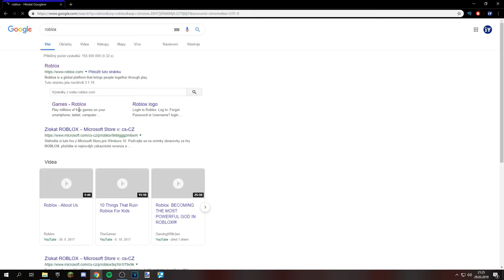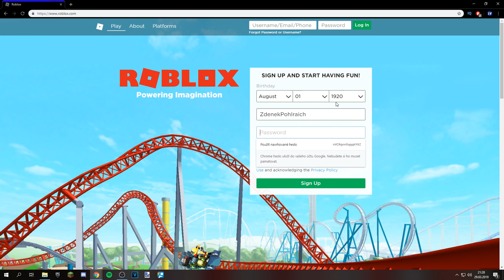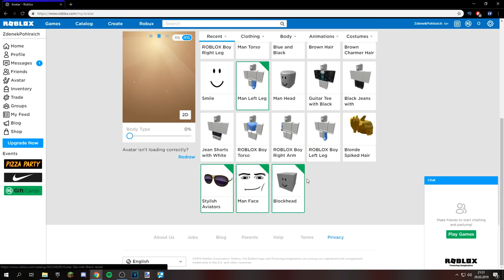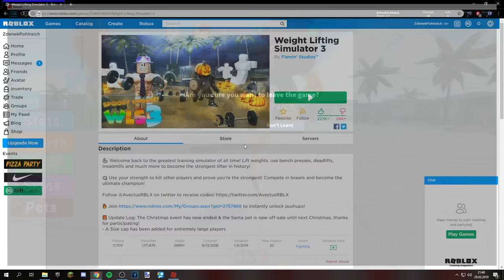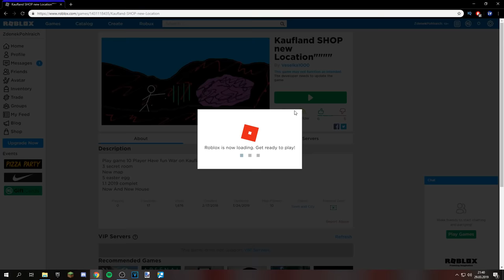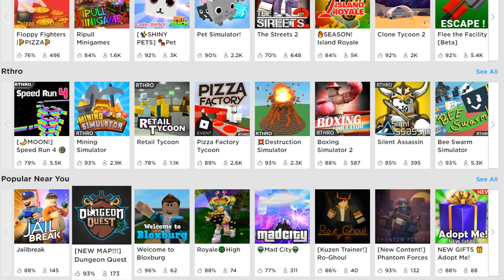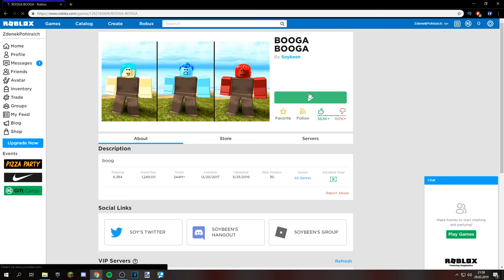SirYakari hraje Roblox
NOVÝ SirYakari Merch SirYakari hraje Roblox - Video je jen pro srandu, neberte ho vážně, vždyť se koukněte kdy jsem ho nahrál :)

IP: lol žádná, tohle je Roblox
Pack: Roblox default
Hudba: Brodyquest, It takes two to Tango, Training in the fire, wii shop channel music, nějaká epická
Outro: potsu x lando! - breakfast